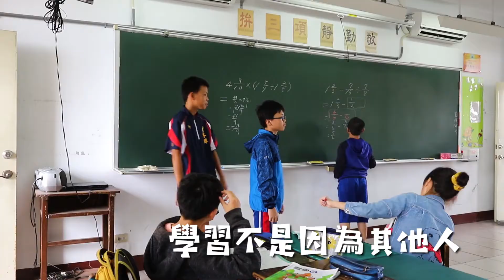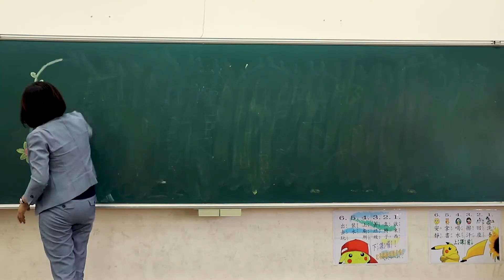2019畢業生祝福 雲林縣政府(雲林上場)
2019畢業生祝福